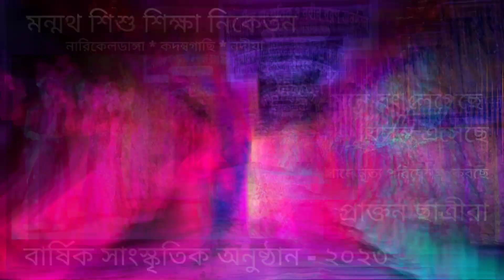Manmath Shishu Shiksha Niketan Annual Cultural Program 2023 |Mone rong legeche basanta eseche Dance